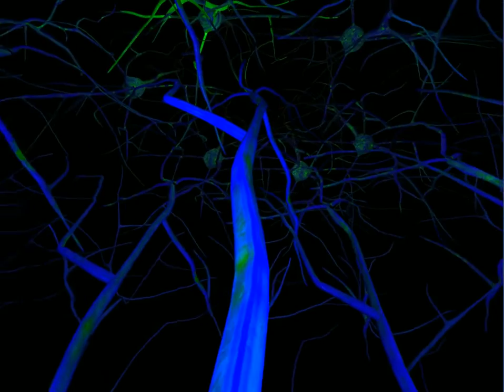NEURON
Part of a project to create biological systems for Virtual Reality. This one is of neural tissue, and what you are seeing is a screencast from an Oculus Rift.
We used blender to create the models, Quixel to texture them, and Unity to do the VR rendering.

The goal of the project, or "Memorease" as we called it, was to create compelling learning environments, with labeled cells, organelles, and other structures to teach kids biology. Turns out it takes really, really, really long to make such content, and we took a pivot towards creating the tools to allow other people to easily do exactly that.